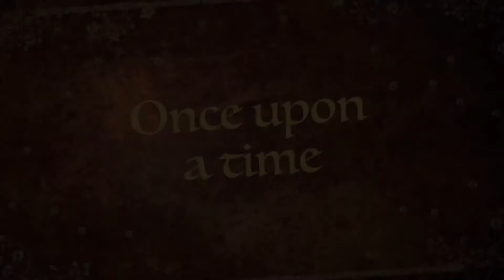SPORTS CAR BMW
sa kakahanap ng murang sasakyan namangha kami sa ganda ng BMW , at naging amin sya for 4 years ..pag may pangarap ka kung gusto mo talaga makukuha mo sikap at tiyaga lang at higit sa lahat tiwala sa BUONG MAYKAPAL 🙏lahat posible maniwala ka darating sa iyo ng hindi mo inaasahan 🍀 May God Bless You 😇 keep safe ..